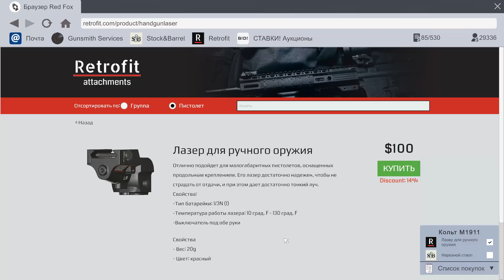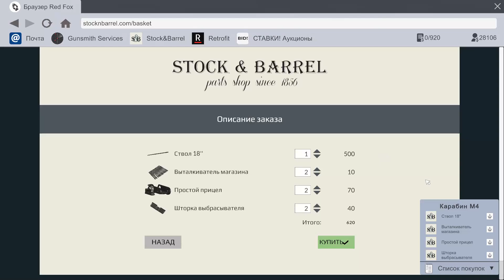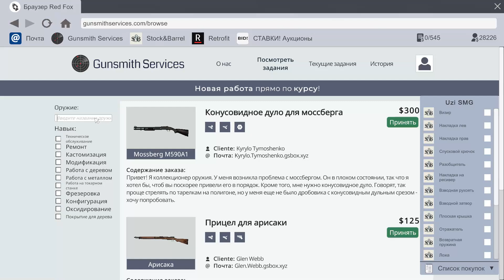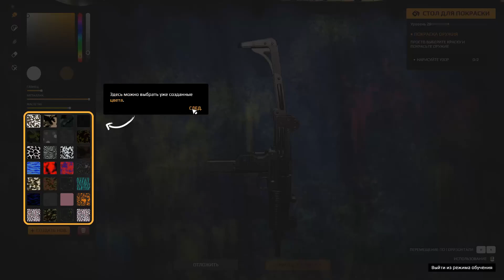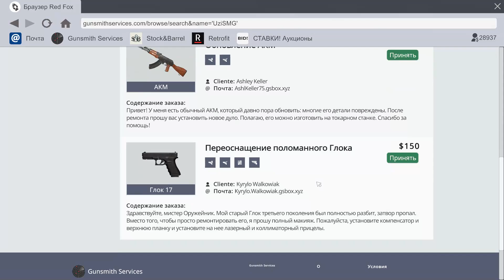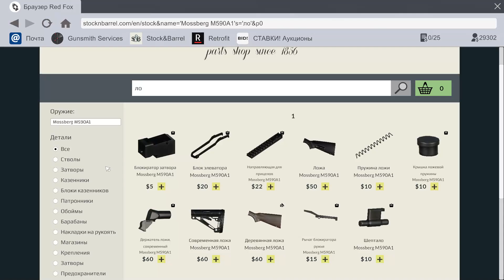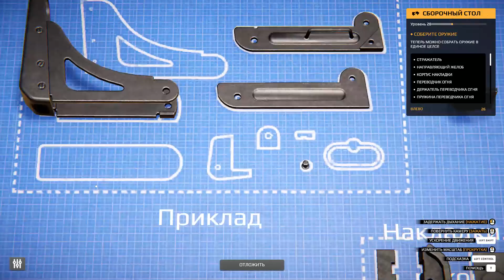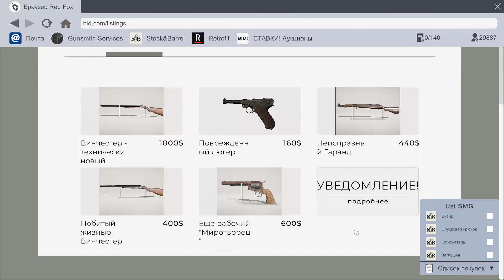Gunsmith Simulator ✮ ПОВЫШАЮ МАСТЕРСТВО ✮ 10 СЕРИЯ#gunsmithsim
Спасибо, что поддерживаете меня  - Великого и Ужасного Русского Криворукого Орка, бросившего вызов мировому злу !!!
✮  ДРУГИЕ СПОСОБЫ ПОДДЕРЖКИ: ✮
✮✮✮ Можно на карту - 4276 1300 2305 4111 (Сбербанк) Александр Леонидович Р.

✮✮✮ Gunsmith Simulator ✮  ПОВЫШАЮ МАСТЕРСТВО ✮✮✮✮
Привет любителям ветошей и ржавых затворов.
Сегодня занимался повышением мастерства на отдельных образцах.

Дата выхода игры  - 19 июля 2023 года.
Что за игра ?

✮✮✮ Моя конфигурация ПК ✮✮✮
✮ Процессор Intel Core i7 9700K, LGA 1151v2
✮ Устройство охлаждения(кулер) DEEPCOOL ICE BLADE 100 PWM, 92mm, Ret
✮ Модуль памяти PATRIOT Viper Steel PVS416G413C9K DDR4 2х8 ГБ (2 шт, итого 32 ГБ)
✮ Видеокарта ASUS nVidia GeForce RTX 2070SUPER (8 ГБ видеопамяти)
✮ SSD накопитель PETRIOT Viper VPN100 256 ГБ
✮ Жёсткий диск SEAGATE Firecuda ST2000DX002 2ТБ, гибридный HDD/SSD, SATA
✮ Монитор SAMSUNG S24R350FHI 24"
✮ Ну и хватит. Корпус и блок питания мало кому интересны, хотя...
✮ Блок питания THERMALTAKE Smart BX1 RGB, 750 Вт, 120мм, чёрный 😁😁😁
✮ Клава с мышкой тоже самые простейшие
✮ Ах, да, винда 10х64

✔️ Добавляйтесь, если желаете, в друзья ко мне (В vk я - Александр Воронин значусь)